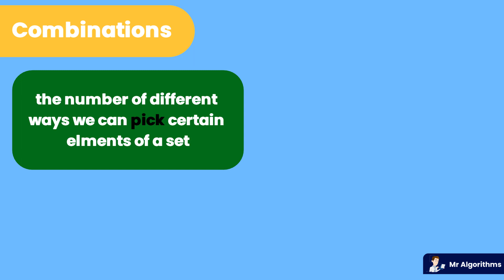combinations - باللغة العربية